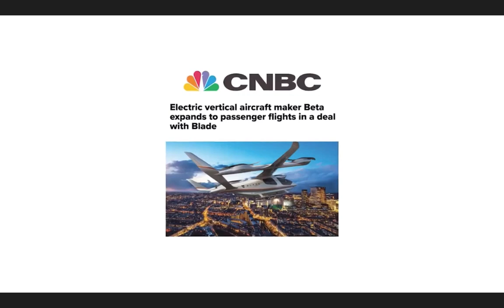2021 Revolution.Aero Conference: Fireside Chat with Rob Wiesenthal, CEO of BLADE Urban Air Mobility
This presentation contains certain “forward-looking statements” within the meaning of the safe harbor provision of the Private Securities Litigation Reform Act of 1995. Forward-looking statements may be identified by the use of words such as “anticipate”, “believe”, “could”, “continue”, “expect”, “estimate”, “may”, “plan”, “outlook”, “future” and “project” and other similar expressions that predict or indicate future events or trends or that are not statements of historical matters. Such forward-looking statements are subject to known and unknown risks, uncertainties, assumptions and other important factors, many of which are outside Blade’s control, that could cause actual results to differ materially from the results discussed in the forward-looking statements. These statements, which involve risks and uncertainties, relate to Blade’s future prospects, developments and business strategies, as well as expectations for Blade’s industry and the prospects for EVA. In particular, such forward-looking statements include statements concerning Blade’s estimated and future results of operations, business strategies, competitive position, industry environment and potential growth opportunities. These statements are based on management’s current expectations and beliefs, as well as a number of assumptions concerning future events. Actual results may differ materially from the results predicted, and reported results should not be considered as an indication of future performance.

Additional factors that could cause actual results to differ materially from those expressed or implied in forward-looking statements can be found in the registration statement on Form S-4 filed with the U.S. Securities and Exchange Commission (“SEC”) by Experience Investment Corp. (“EIC”) in connection with Blade’s business combination transaction with EIC and are also incorporated by reference into Blade’s Current Report on Form 8-K filed with the SEC on May 13, 2021. New risks and uncertainties arise from time to time, and it is impossible for us to predict these events or how they may affect us. You are cautioned not to place undue reliance upon any forward-looking statements, which speak only as of the date made, and Blade undertakes no obligation to update or revise the forward-looking statements, whether as a result of new information, changes in expectations, future events or otherwise.